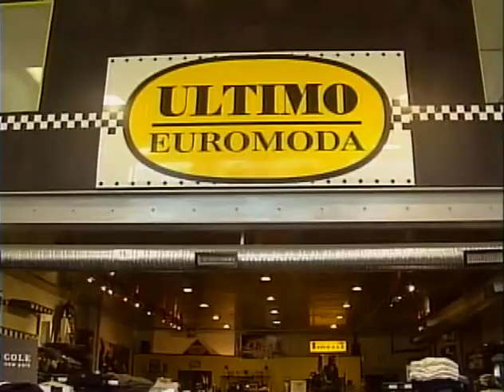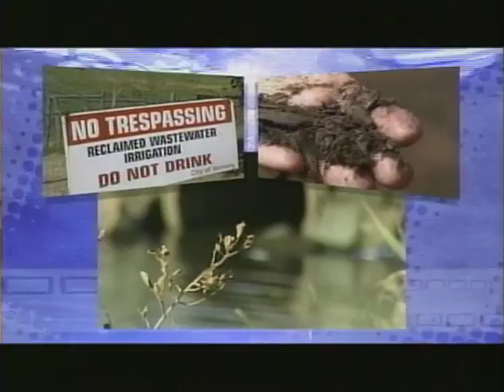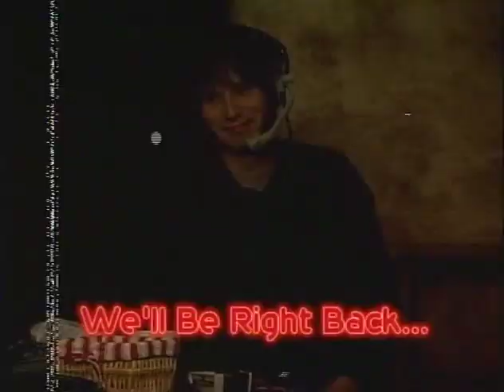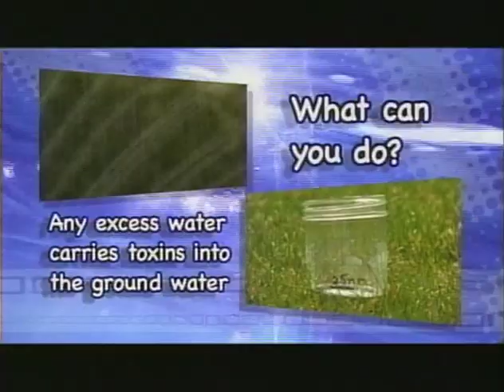Stripped Down S2 Ep 18 - We Were Lovers - Feb, 2009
Supergroup ' We Were Lovers' appeared on the show for a faux Valentine's Day episode back in Feb of 2009.
So fun to see how many folks in this band went on to join other bands, start new projects or go solo.

Also, this is the first time longtime member Brynn Krysa cohosted the show with me.

I'm slowly uploading all 212 original episodes of the show, so hit that Subscribe button and get notified as new episodes get posted and take this walk down a deep path of Sask musical talent.